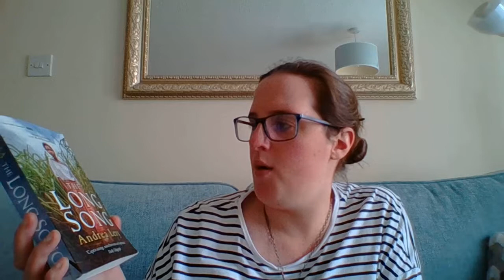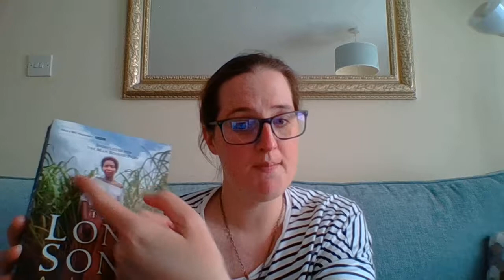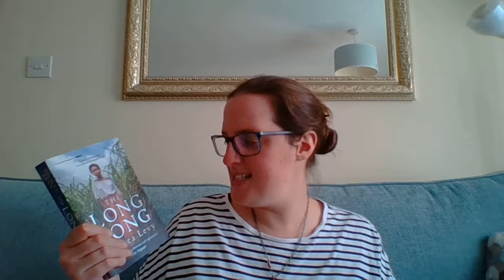Book #130 Review - The Long Song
Here are my thoughts having read The Long Song by Andrea Levy. I mention the BBC drama and the actress who played Caroline but forgot her name, well the actress is Hayley Atwell. If you want to see the trailer for the drama, you can find it